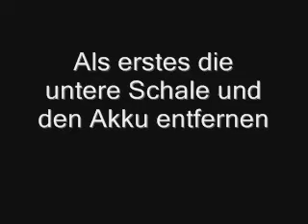How To - Nokia N70 Schalen entfernen/ Dismantle Nokia N70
How To - Nokia N70 Schalen entfernen
Dismantle Nokia N70